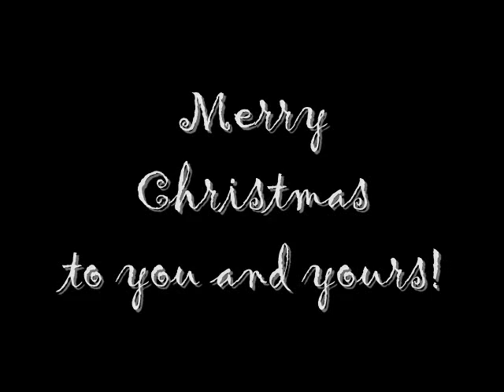Alicia Dufour sings 'Have Yourself A Merry Little Christmas'.wmv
backing track from: theHMKARAOKEMC2